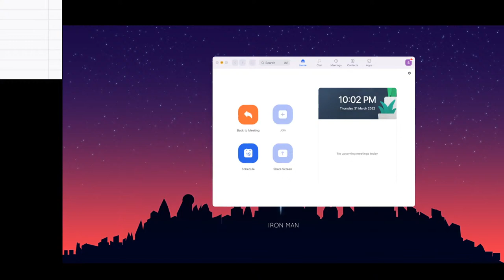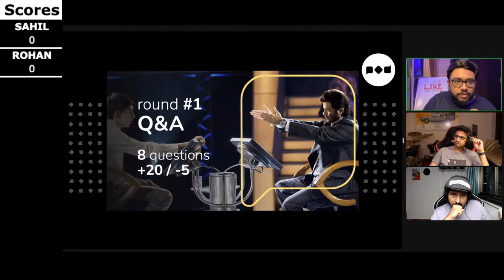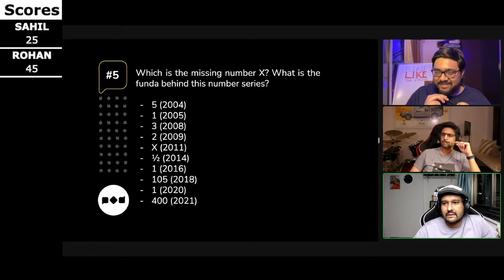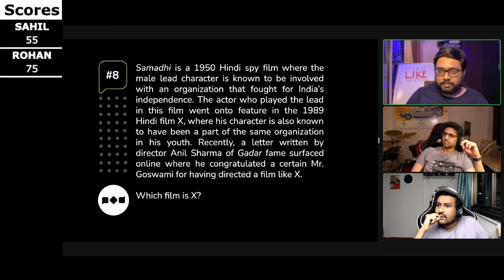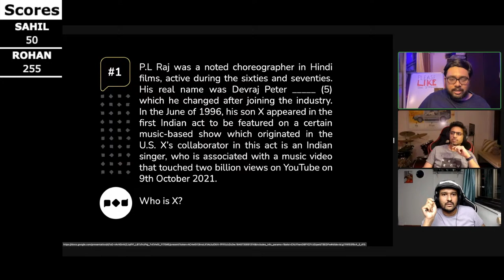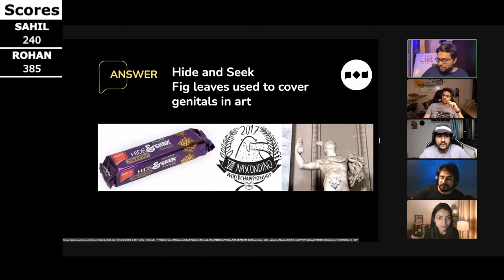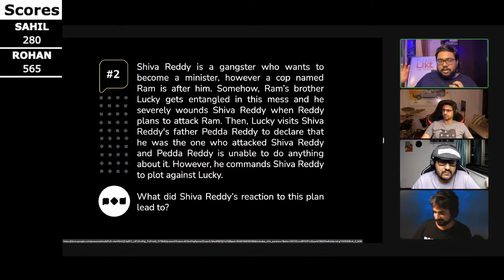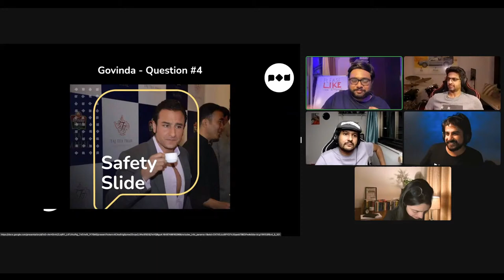vs @SahilShahcomedy | Chalchitra Quiz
Hosted by : Hindol Hazra

Quiz prepared by:
Hindol Hazra
Eklavya Shetty
Anmol Jain
Daksshin Gopal
Sahil Kumar
Richik Mazumdar

The higher tiers will also give you the access to our exclusive Whatsapp Groups - Chalchitra Movie Club, Chalchitra Book Club, Chalchitra Music Club, Chalchitra Sports Club, Chalchitra Science Club & Chalchitra Quizzing Club (Godfather giving access to all groups) .

Timestamps :
0:00 Intro
3:49 ABAM Update
5:08 Hindol's Entry
8:35 Rohan Joshi & Sahil Shah in the house
16:55 Question 1
23:10 Question 2
26:57 Question 3
27:56 Question 4
29:03 Question 5
37:15 Question 6
38:43 Question 7
41:44 Question 8
50:30 Audience Question
54:00 Round 2 - Jeopardy
56:36 Indian Meme Q1
58:22 Product Nostalgia Q1
1:01:19 Indi-Pop Q2
1:03:38 Indi-Pop Q1
1:09:59 Indian memes Q4
1:13:46 Product Nostalgia Q3
1:22:43 Govida Q1
1:28:17 Product Nostalgia Q2
1:32:10 Indian Memes Q3
1:33:37 Indian Memes Q2
1:43:27 Govinda Q2
1:45:35 Product Nostalgia Q4
1:49:37 Final Scores
1:51:21 Bonus Questions
2:09:30 End Notes